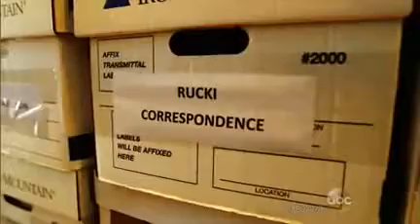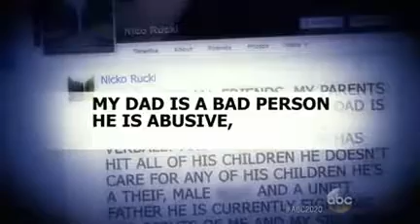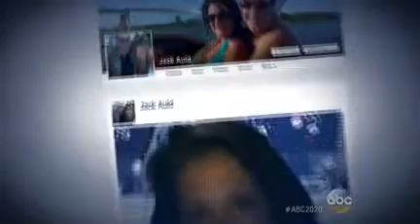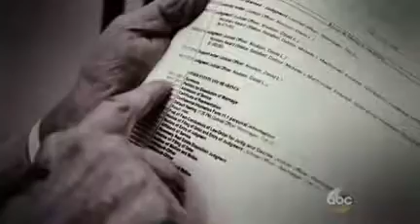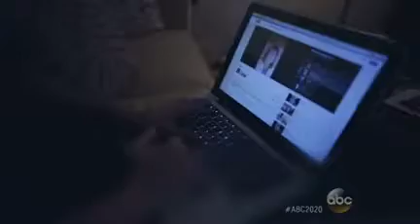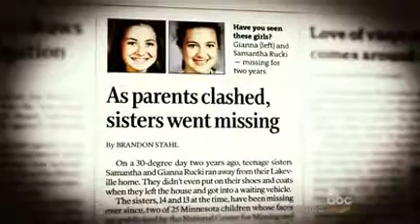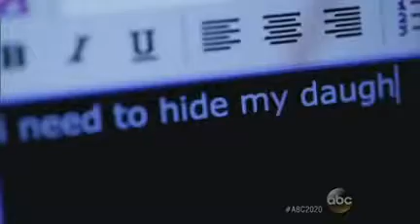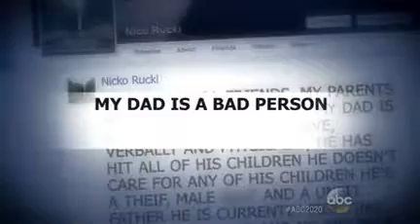20/20 Mystery 2017 Mystery secrect